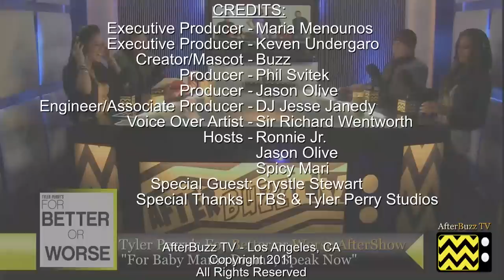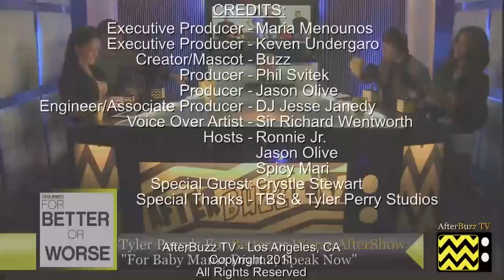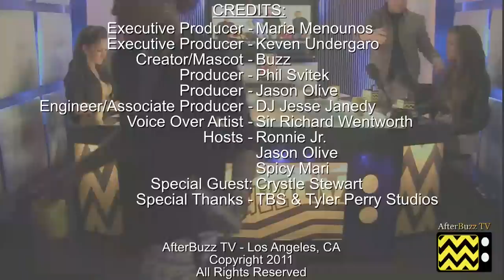Tyler Perry's For Better or Worse w/ Crystle Stewart & Jason Olive S:1 Ep.7 & 8 | AfterBuzz TV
AFTERBUZZ TV -- Tyler Perry's For Better or Worse edition, is a weekly "after show" for fans of TBS's Tyler Perry's For Better or Worse. In this episode, host Ronnie Jr. breaks down the episode in which domestic issues affect Marcus' job performance. Meanwhile, a disgusted Angela takes her frustrations out on Marcus' personal property. Angela happens upon an old friend who hints they've shared an intimate past, but Angela doesn't remember the fling. There to help Ronnie are co-hosts Spicy Mari and Jason Olive (who plays Joseph on the show). Special Guest Crystle Stewarti, who plays Leslie, also joins in studio to be a part of the convo. It's Tyler Perry's For Better or Worse "For Baby Mama Drama; Speak Now" podcast!